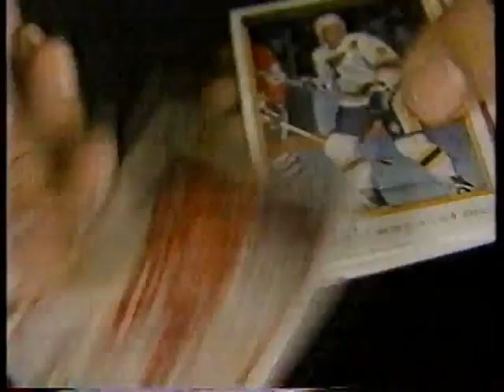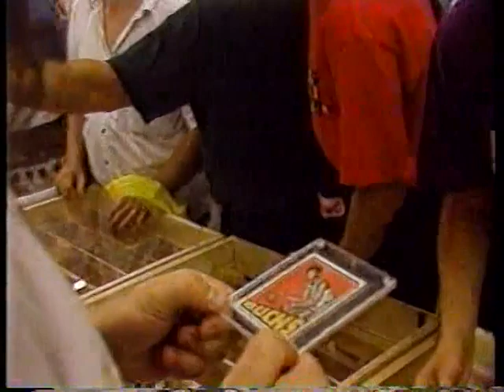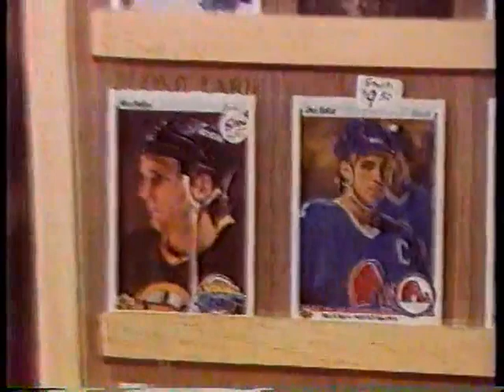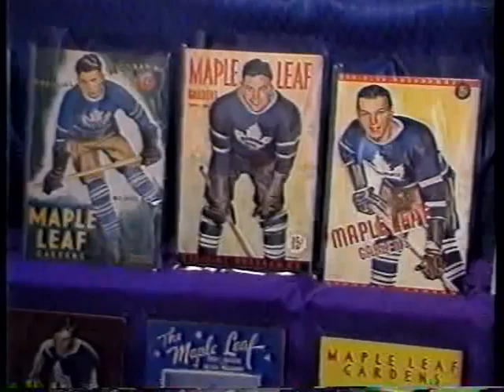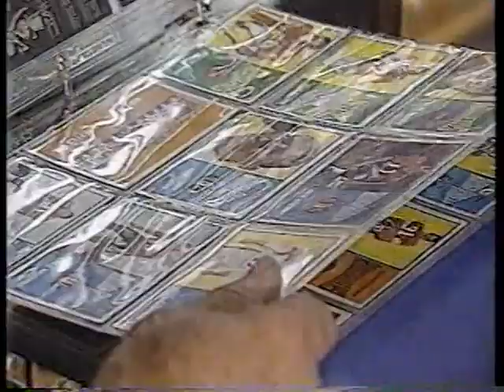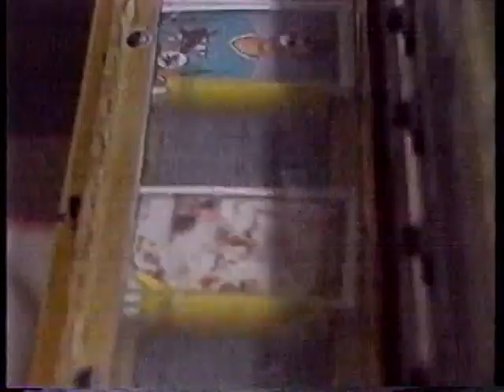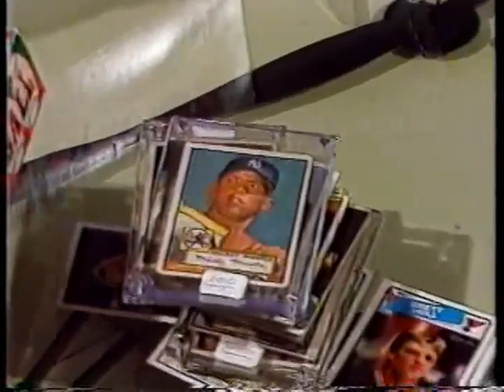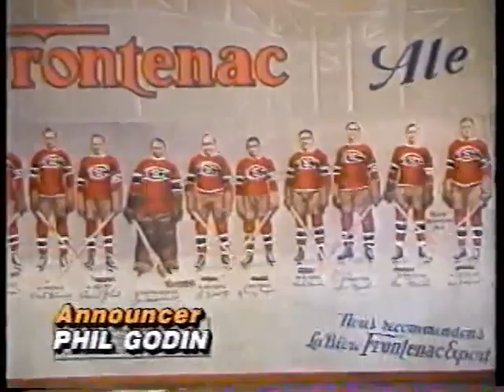TSN Sports Cards Phenomenon of the 90's broadcast in 1991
From 1991 TSN presented a show entitled Sports Cards Phenomenon of the 90's.  Hosted by Teresa Hergert.  Interviews include John Candy, David Upton, Rand Simon, Lawrence Berger, Larry Ciancone, Angelo Savelli with Mark and Mike and Gary Koreen.  O-Pee-Chee OPC is profiled.